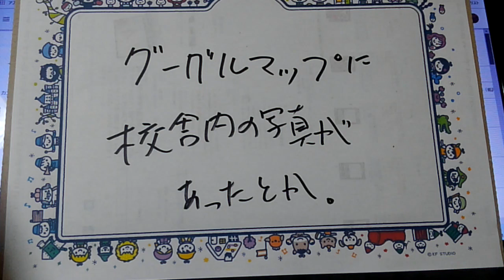Googleマップで。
校舎内が、うつっていたらしい。